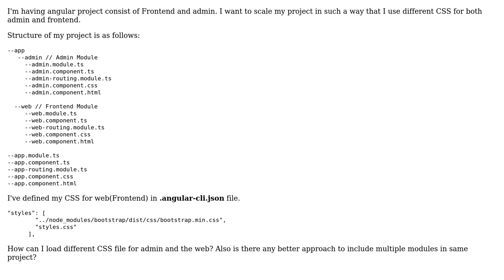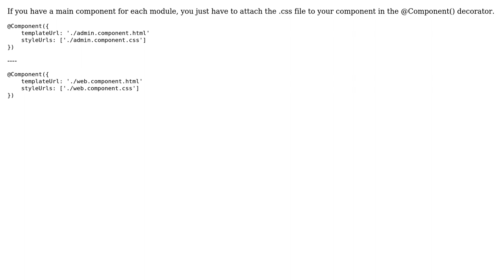How to include module level CSS in Angular JS? (2 Solutions!!)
How to include module level CSS in Angular JS?

With thanks & praise to God, and with thanks to the many people who have made this project possible! | Content (except music & images) licensed under CC BY-SA | Music | Images & others | With thanks to user Vikhyath Maiya user Nehil Mistry user Juanma Rivas and the Stack Exchange Network Trademarks are property of their respective owners. You are responsible for your own actions.